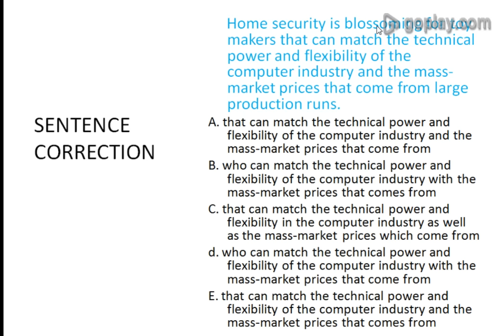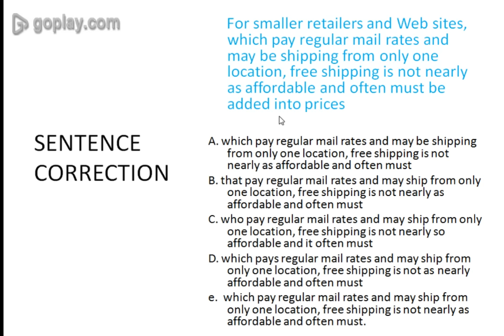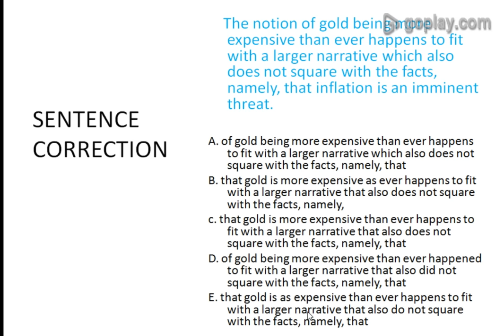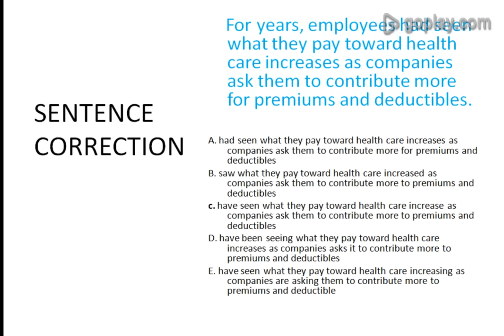ENGLISH ERRORS AND SENTENCE CORRECTION ( VERY IMPORTANT LECTURE) | IBPS PO| SBI PO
ENGLISH SENTENCE CORRECTION AND IMPORTANT RULES TO LEARN .